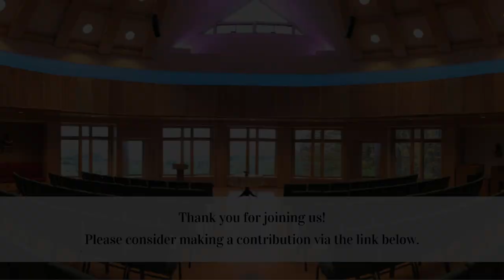Music & Spirit Service | June 21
Persistent Commitment: Music & Spirit Service | June 21